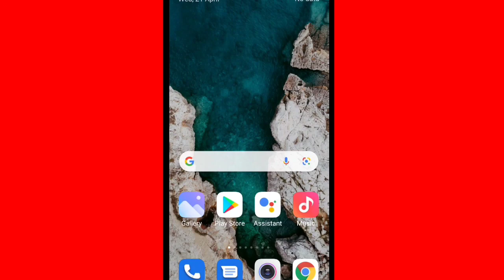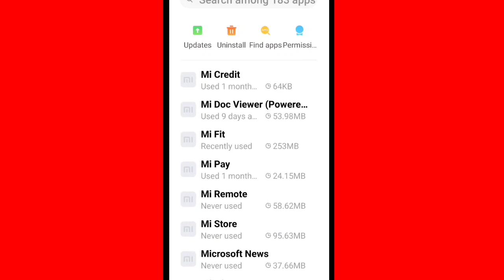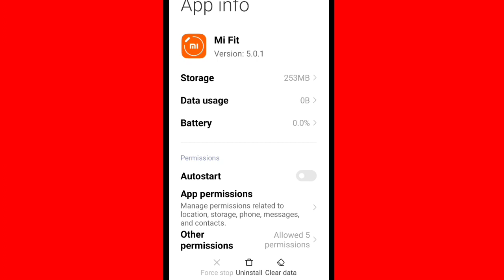Mi Fit App & Band Fix Couldn't pair, reset the band and try again Problem Solve